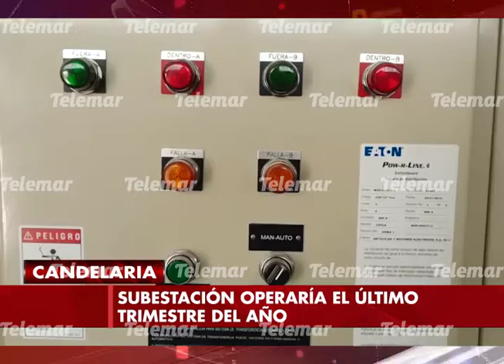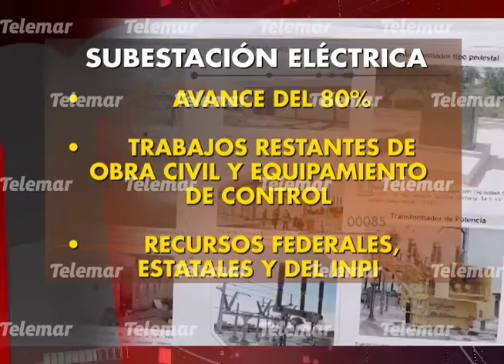Gobernador Aysa González supervisa avances de la subestación eléctrica de Candelaria